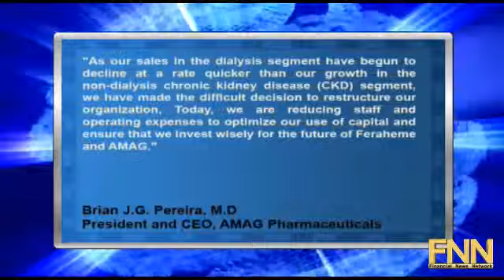AMAG Pharma Finds Life Threatening Issues With Feraheme Drug And Cuts 25% Of Workforce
"AMAG Pharmaceuticals (NASDAQ:AMAG) found possibly ""life-threatening"" issues with its Feraheme kidney drug and said it would cut one-fourth of its workforce.

Brian J.G. Pereira, M.D., president and chief executive officer of AMAG said, ""As our sales in the dialysis segment have begun to decline at a rate quicker than our growth in the non-dialysis chronic kidney disease (CKD) segment, we have made the difficult decision to restructure our organization, Today, we are reducing staff and operating expenses to optimize our use of capital and ensure that we invest wisely for the future of Feraheme and AMAG.""